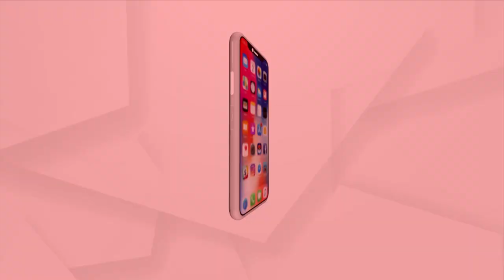ମୂଷା ଡରରେ ବିଲେଇ ଛାନିଆ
ମୂଷା ଡରରେ ବିଲେଇ ଛାନିଆ । ମୂଷାର କି ରୁବାବ।ଯାହାକୁ ନଦେଖିଲେ ଆପଣ ବିଶ୍ୱାସ କରିପାରିବେ ନାହିଁ। ବର୍ତ୍ତମାନ ସମୟରେ ଲୋକେ ସୋସିଆଲ ମିଡିଆରେ ଅଧିକ ସକ୍ରିୟ ରହୁଛନ୍ତି। ଏହି ସମୟରେ ମଧ୍ୟ ସୋସିଆଲ ମିଡିଆର ଚାହିଦା ବଢ଼ିଥିବାବେଳେ ଭାଇରାଲ ହେଉଥିବା ଫଟୋ ଓ ଭିଡିଓକୁ ନେଇ ସୋସିଆଲ ମିଡିଆରେ ଚର୍ଚ୍ଚା ଜୋର ଧରୁଛି।